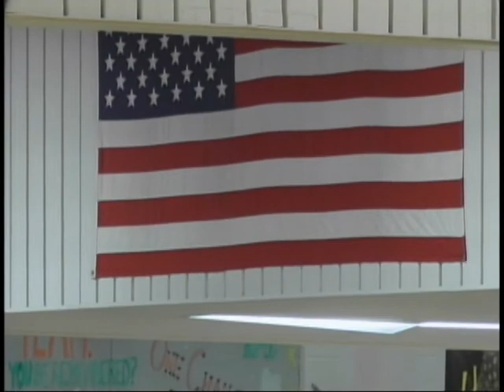Dow High vs Midland High Volleyball - October 28, 2014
The H.H. Dow High Chargers vs Midland High Chemics on October 28, 2014 during the varsity volleyball game held at the Midland High School gymnasium in Midland, Michigan. The game was recorded and produced by MCTV in association with MPS-TV.